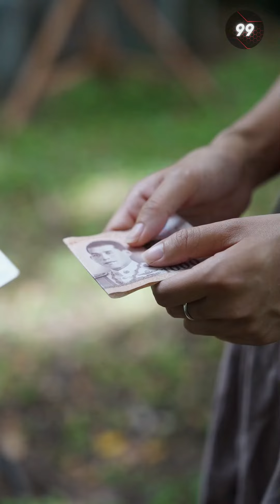ทำดีได้ดี?